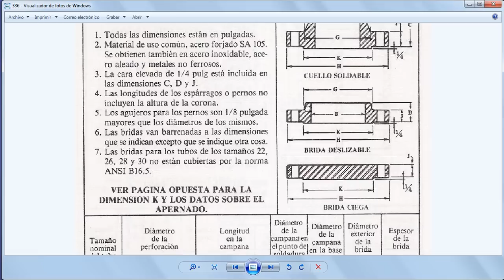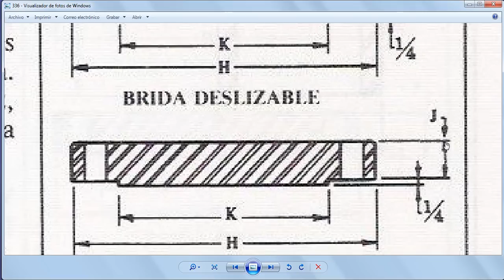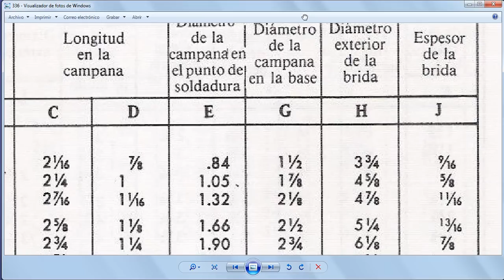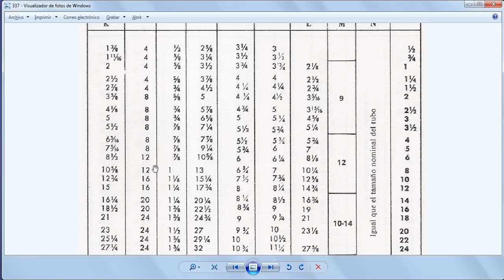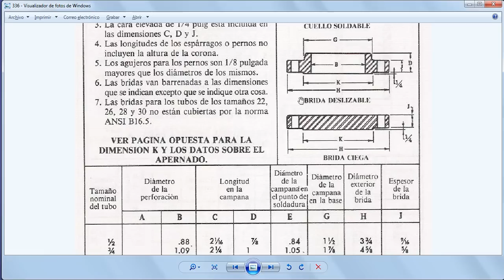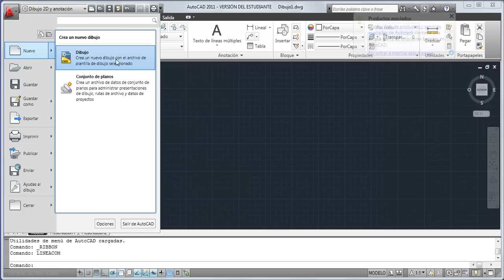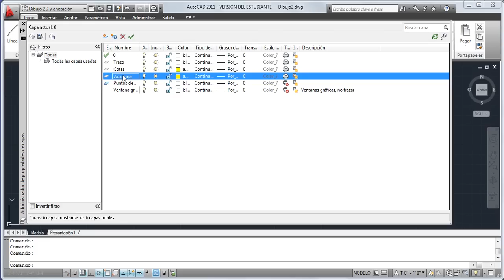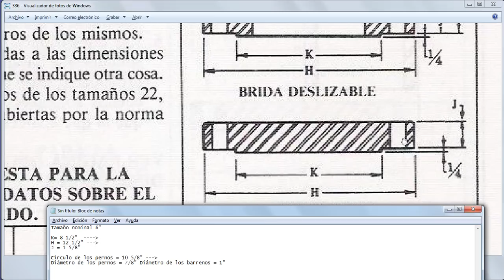Semana 3 - 1